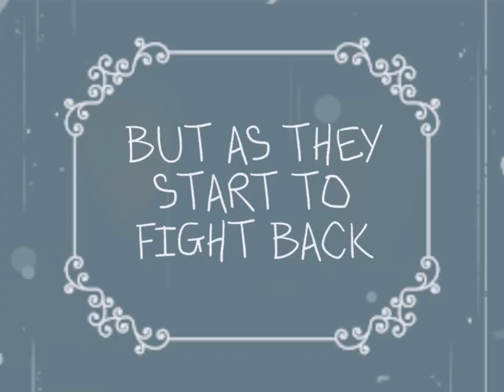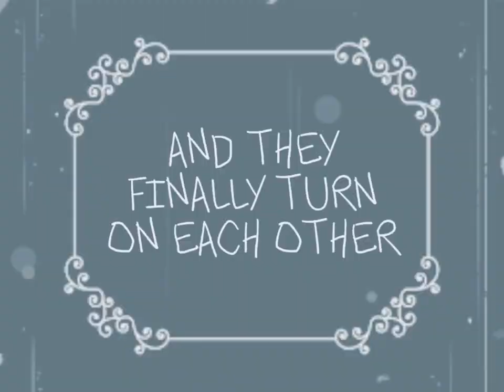It ain't Half Hot Mum - rehash trailer - HORROR